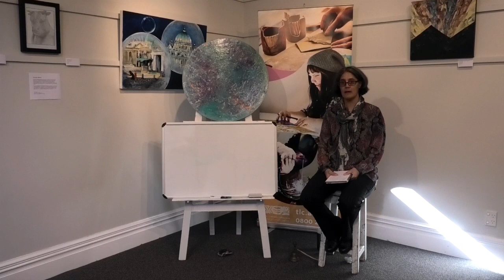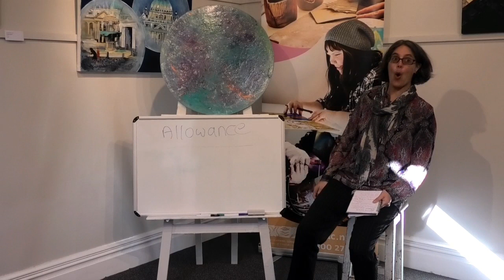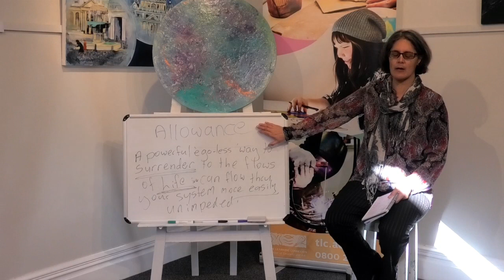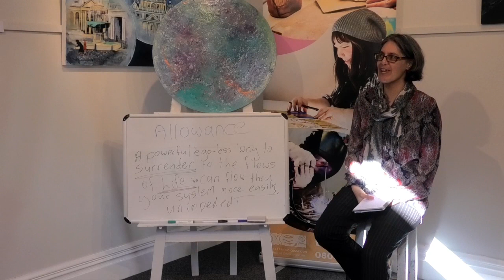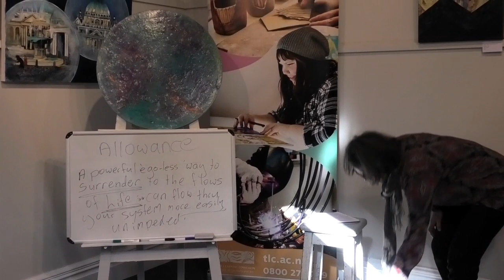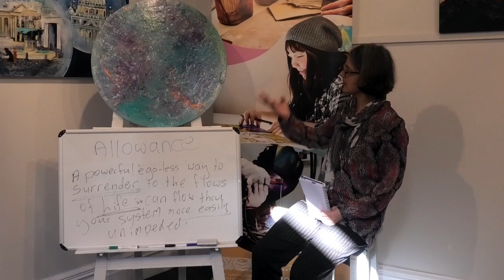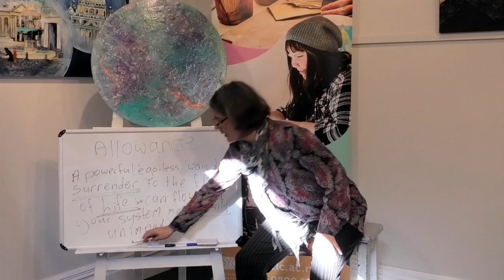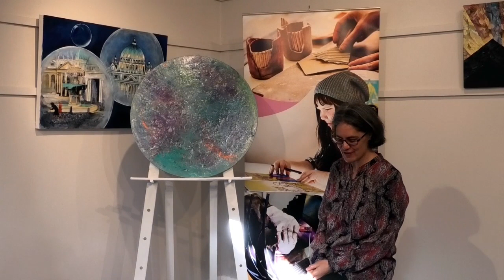Estelle Cainey - Bringing awareness to your endeavours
Artist Estelle Cainey will discuss consciousness and the applications of it while working on creative pieces. Learn how to be aware of the consciousness contained within an art piece and how to work in alignment with that relationship in an empowering way in your day-to-day art practice.
No beliefs in esoterics required!
This public talk is part of our alumni exhibition Ki tua atu - further and beyond.

This talk took place at the Hutt Art Centre 9/11 Myrtle St, Lower Hutt Wellington